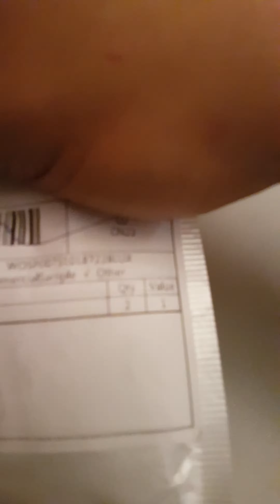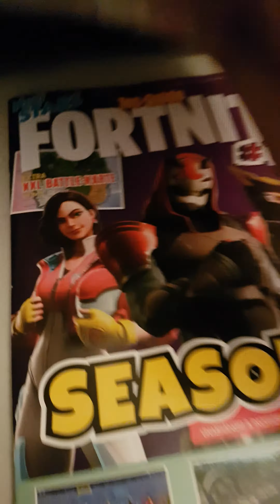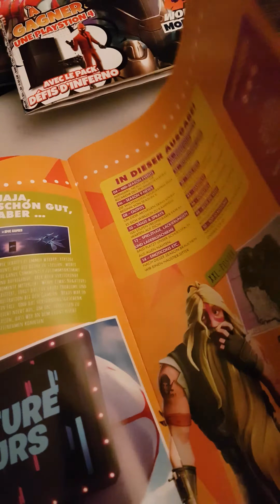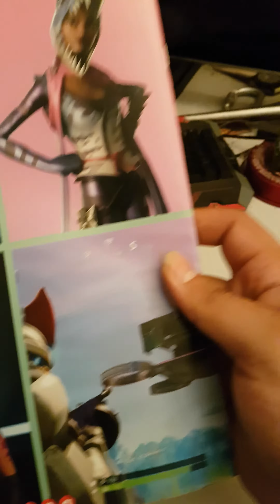Commander sur wish de pioche fornite